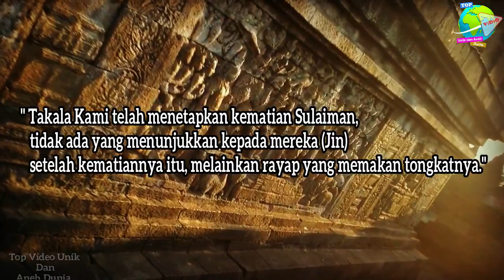Ajaib!! Benarkah Borobudur Peninggalan Nabi Sulaiman?? Sulaiman, Sleman, SABA, Wonosobo Sama Persis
SEORANG ahli matematika Islam asal Indonesia KH Fahmi Basya Hamdi menyakini jika Nabi Sulaiman, atau Solomo Raja Israel, meninggal di Indonesia, tepatnya di Borobudur, Jawa Tengah.

Menurut Basya, Nabi Sulaiman yang lahir sekitar 975-935 SM, tidak wafat di Rahbaam, Baitul Maqdis-Palestina, seperti yang diketahui oleh masyarakat umum saat ini. Tetapi di puncak Borobudur.